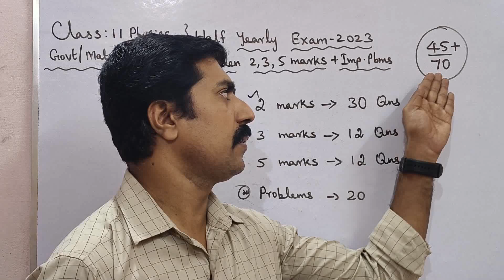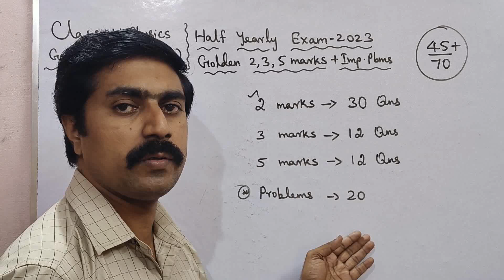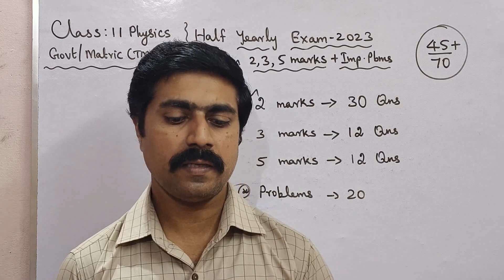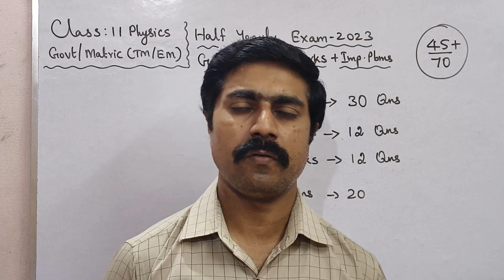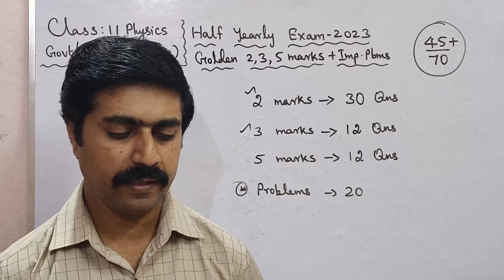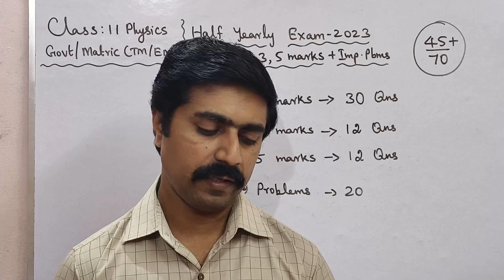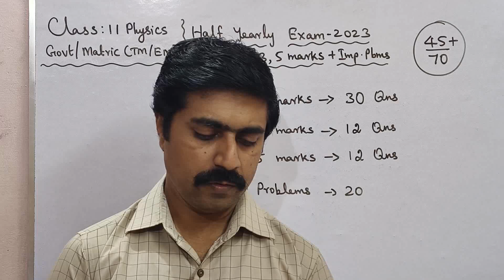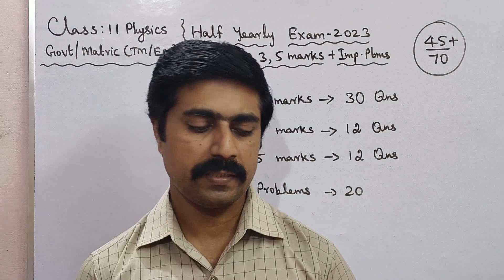11 Physics|Confirm|45+/70|Golden 2,3,5 marks|Half Yearly Exam 2023|sky physics